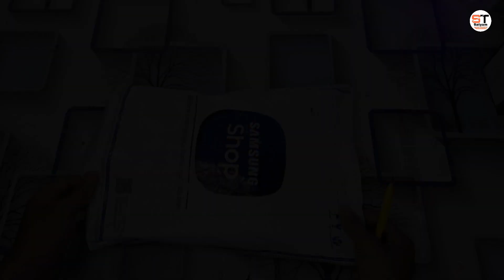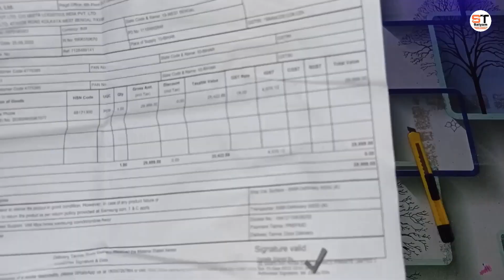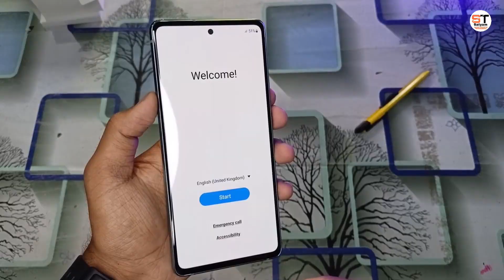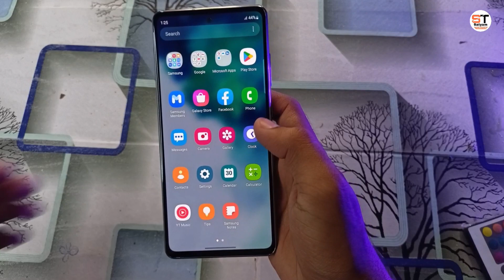New Phone From YouTube Money 😍 Samsung S20FE 5G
New Phone From YouTube Money 😍 Samsung S20FE 5G Unboxing | Best Camera Smartphone Under 30,000

Hello guys, in this video I am gonna to Unbox my new smartphone in front of you, what is the price and reason to buy a 18 months old phone. Sumsung galaxy s20fe 5g unboxing.

00:00 Introduction
00:44 Unboxing
03:16 Reason to buy

My New Phone Unboxing
Satyam Shakti.